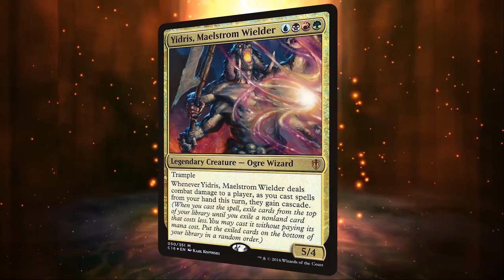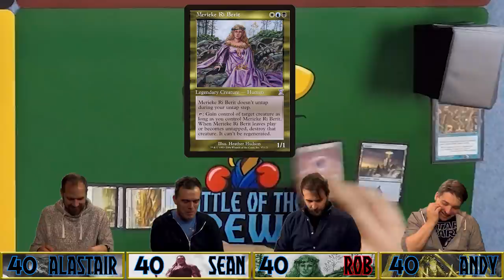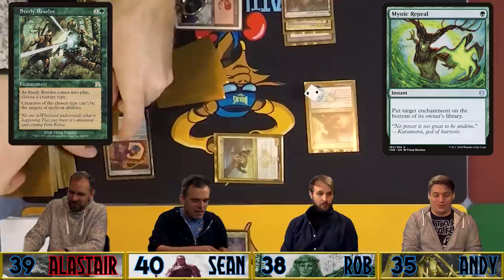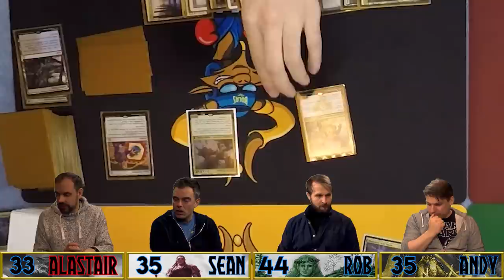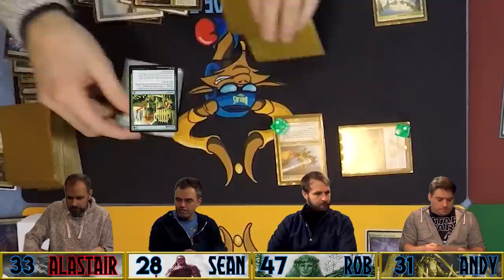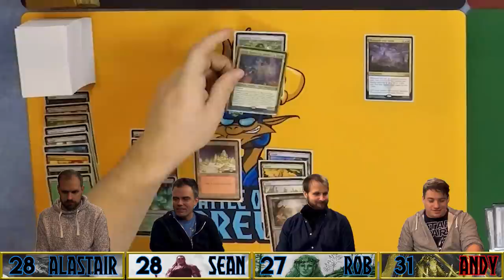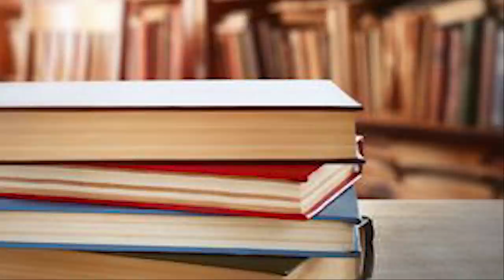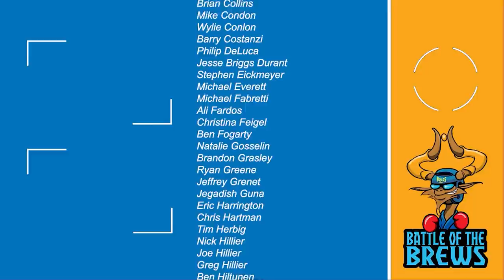Battle of the Brews #21 | Yidris | Radha | Merieke | Ur-Dragon | Commander Gameplay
Want early access to the episode? plus other perks too!

Find the decklists for this game here:

Andy's Casualties of a 10k Year Storm deck: TBA

Andy's deck has one focus. Storm off and copy Casualties of War a bunch of times. Sean's Radha deck is going to ramp out a swarm of creatures using only basics and try to run everyone over before they can get their engines running. Alastair's Ur-Dragon deck will be busy putting massive threats out quickly on the back of Eminence, and all the while, Rob's Police deck will be enforcing the law his own way. We'll see if everybody can play within the rules, or if their decks end up cheating on the fundamental rules of play.

0:29 Deck Techs
2:29 The Battle!
52:51 Wrap-up

Want to reach out and point out any misplays, or keep doing bits with us?

Andy: @andyhullbone
Sean: @seantabares
Rob: @RobTheNorman
Alastair: @HaHaForbes